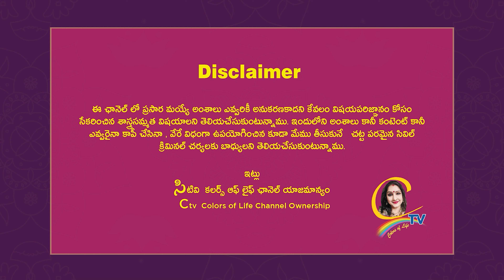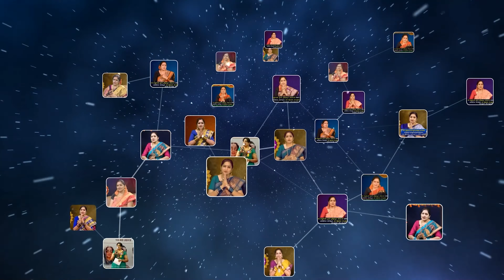Nitya Pooja | నిత్య పూజలో కూడా రోజూ షోడశోపచారాలు చేయాలా డోంట్ మిస్ | shodashopachara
నిత్య పూజలో కూడా రోజూ షోడశోపచారాలు చేయాలా డోంట్ మిస్ | Ctv colors of life | chandraja vadapalli videos

15 శాస్త్రాలకు పైగా నైపుణ్యం సాధించి UNO ద్వారా గౌరవ డాక్టరేట్ పొందిన తొలి భారతీయ మహిళ.